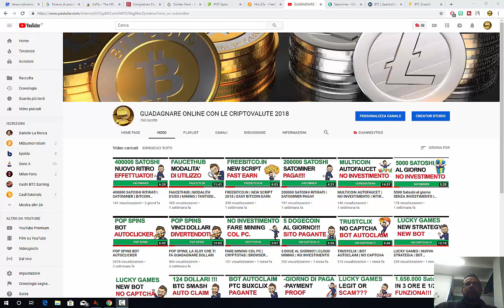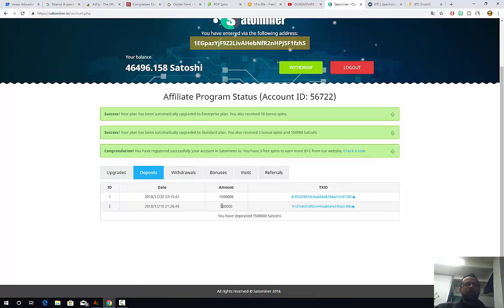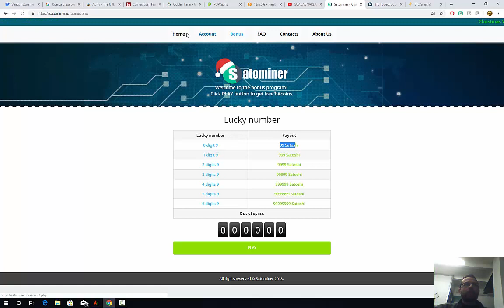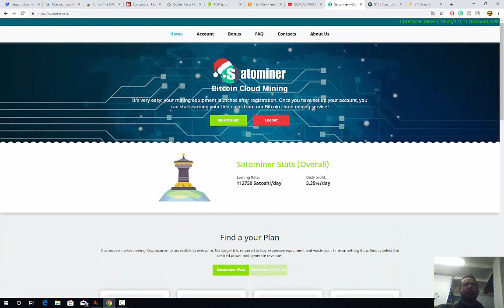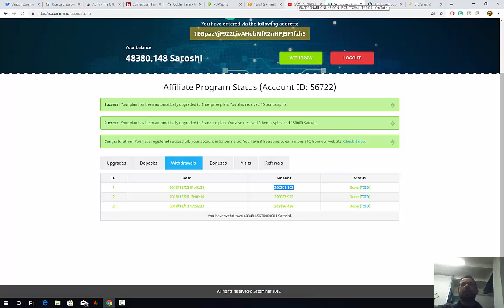600000 SATOSHI RITIRATI | SATOMINER | CLOUD MINING